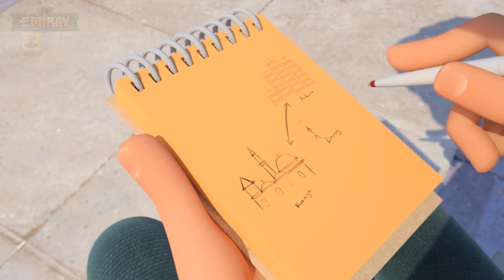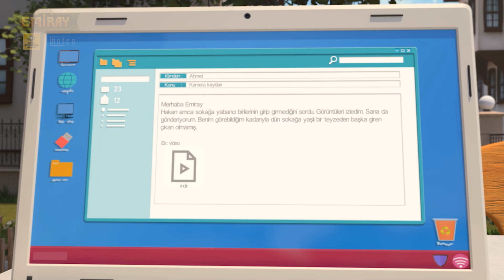Emiray - 3 Bölüm Bir Arada - TRT Çocuk Çizgi Film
Yayıncı: TRT Çocuk